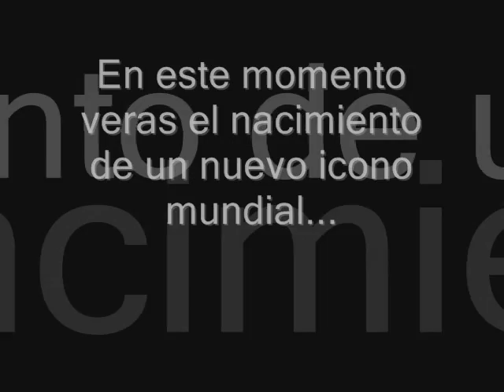Hámster Bailando / Hamster Dancing | Ramiro Dance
Ramiro, mi hamster es una nuevo icono mundial.-
Para contrataciones comunicarse con su novia Madonna. (que corre todo el dia & la noche en su rueda k9)  Ramiro lamentablemente es victima del feminismo, un  makabeo de ella... u.u que en sus momentos de esparcimiento se dedica a ser Go Go Dancer :B (H) a escondidas de ella...
su manager... es Albingraphics (Albin) Felix Farias.- cualquer cosa, ya tu sabe má xd aksjaksa.- Ramiro Dance. Mueveee ese pom po pom! (8) xdddddddddd